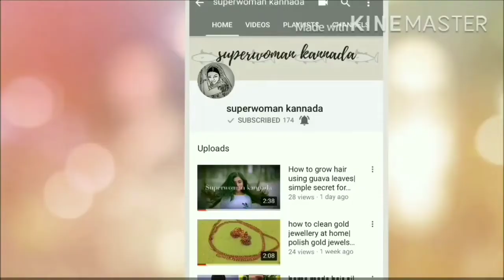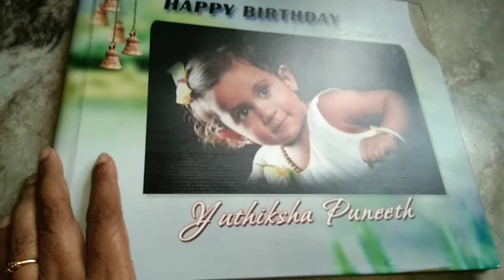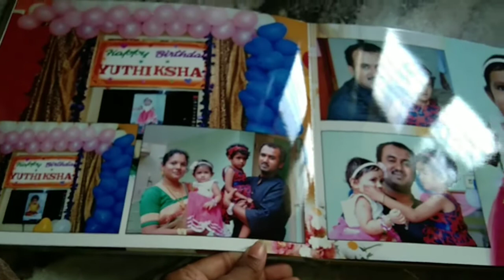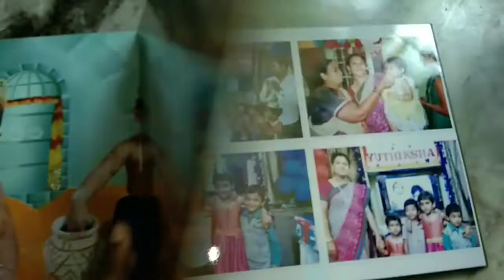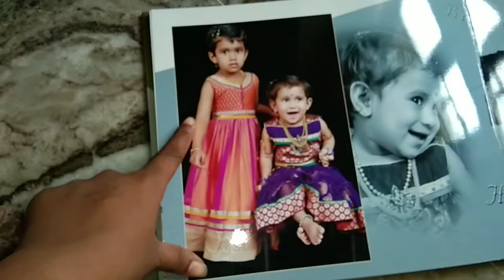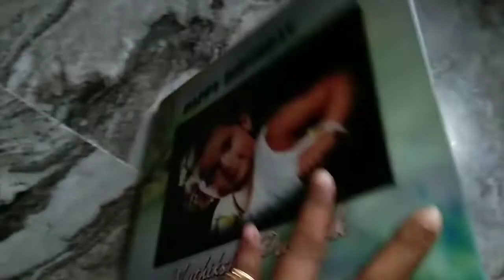ಮನೆಯಲ್ಲಿ ಮಾಡಿ ಟೇಸ್ಟಿ ಪಾಪ್ಕಾರ್ನ್ || ಫೋಟೋ ಆಲ್ಬಮ್ ಕೊಡುವ ಖುಷಿ || ಕನ್ನಡ ವಿಲೋಗ್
@superwoman kannada

jyothi.